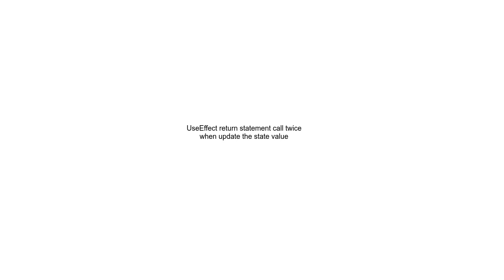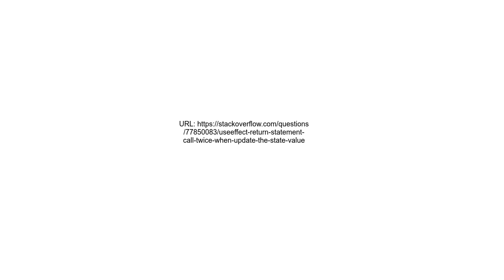UseEffect return statement call twice when update the state value